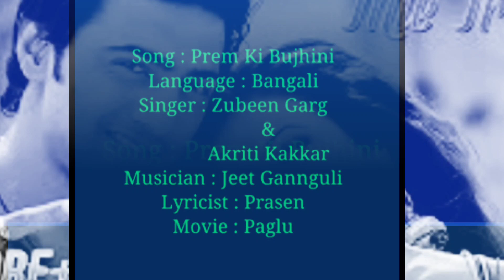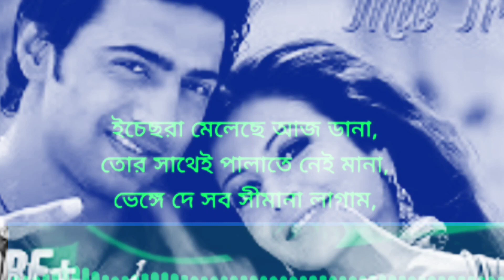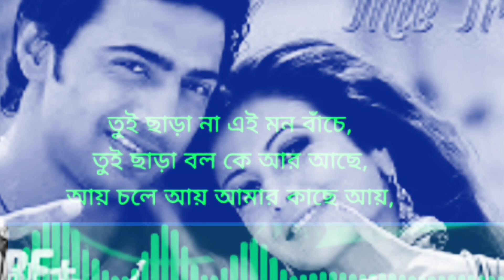Prem ki bujhini full Song's Lyrics || Zubeen Garg & Akriti Kakkar || Paglu || Jeet Ganguli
Premkibujhini full Song's Lyrics, Notations,Scale and other informations from Movie Paglu. This song is sung by Zubeen Garg and Akriti Kakkar.

• Song Informations:-
Song: Prem ki bujhini
Movie: Paglu
Singer: Zubeen Garg and Akriti Kakkar
Lyrics: Prasen

✨Lyrics 👇
প্রেম কি বুঝিনি আগে তো খুঁজিনি
আজ কি হলো রে আমার
তুই তো ছিলি বেশ লুকিয়ে বিন্দেশ
ইচেছ নিয়ে পালাবার
তুই ছাড়া না এই মন বাঁচে
তুই ছাড়া বল কে আর আছে
আয় চলে আয় আমার কাছে আয়

মন মাতাল যাবেই তোর সাথে
এই ভাবেই হারাবে তোর সাথে
রাত সকাল লিখছি তোর হাতে নাম

ইচ্ছেরা মেলেছে আজ ডানা
তোর সাথেই পালাতে নেই মানা
ভেঙ্গে দে সব সীমানা লাগাম

Prem Ki Bujhini Age To Khujini
Aj Ki Holo re Amar
Tui To Chhili Besh Lukie Vindes
Echche Nie Palabar
Tui Chhara Na E Mon Bache
Tui Chhara Bol Ke Ar Achhe
Aye Chole Aye Amar Kachhe
Aye..Aye..Aye..
Mon Matal Jabei Tor Sathe..
Ei Vabei Harabe Tor Sathe Raat Sokal
Likhchhe Tor Hate Naam

Ecche Nie Palabar.

Tui Chhara Na E Mon Bache Tui Chhara
Bol Ke Ar Achhe Aye Chole
Aye Amar Kachhe Aye..Aye..Aye.
Echchhe Ra Melechhe Aj Dana..
Tor Saathe Palate Nei Mana..Venge De Sab
Simana Lagaam.

Echchhe Nie Palabar.
Aye..Aye..Aye.

I Have Used Some Picture In This Video From Google And Others Side To Help Others. The Owner If Any Problem Please Email With My Channel. Please Not Take Any.